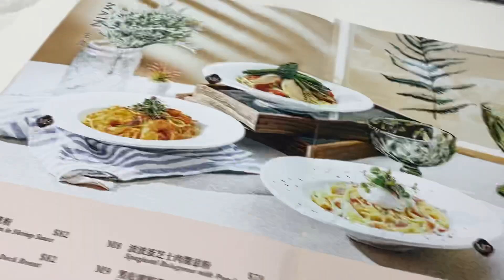【港妹搵食中】自費試食｜荃灣區｜千色匯｜抵食下午茶｜港式fusion 菜｜蓉芳 ｜Yung Fong café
此影片附有CC字幕，如有需要請自行開啟‼️

哩間新開咗一個月左右嘅港式fusion café ，位於荃灣千色匯二期地下，位置非常方便。

裝修幾光猛舒服，不過半開放式廚房呢⋯⋯啲員工講嘢嘅粗俗😅。
雖然無嗌甜品試，但唔貴。下午茶由星期一到星期日都有👍🏻。

如果喜歡我嘅Channel～
等我繼續有動力拍多啲片同大家share🥰